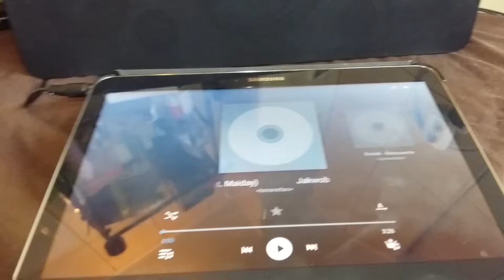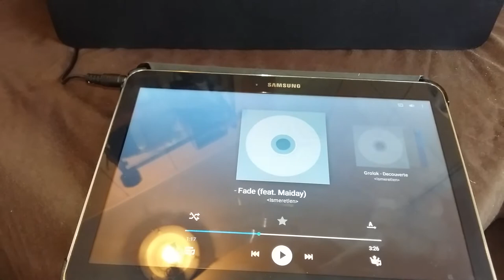Iwantit IPH 10011 Ipod dock station sound test just music!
Iwantit ipod/iphone dock sound test.Just music! HD quality.
Jakwob-Fade & later  Grolok-Decouverte.